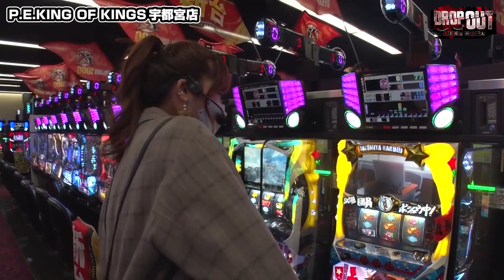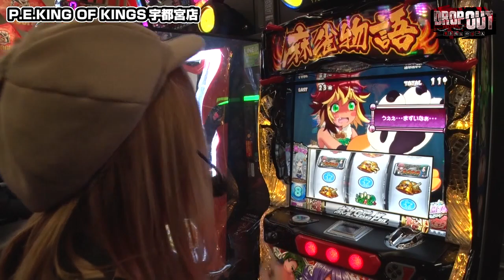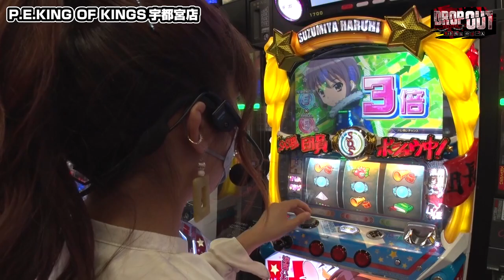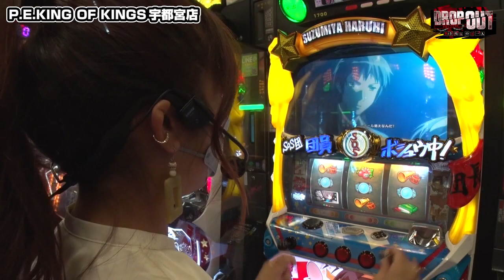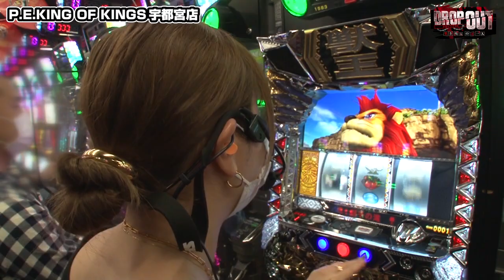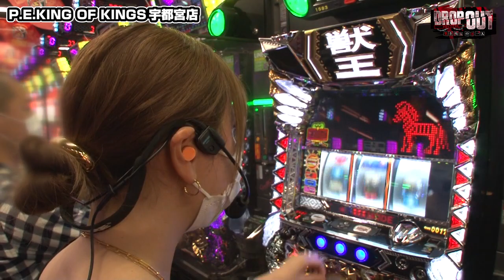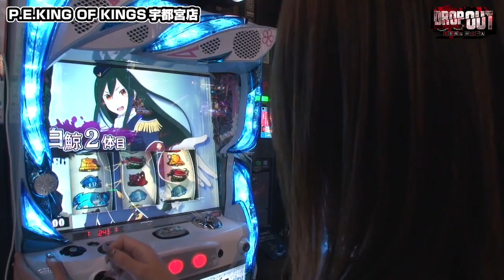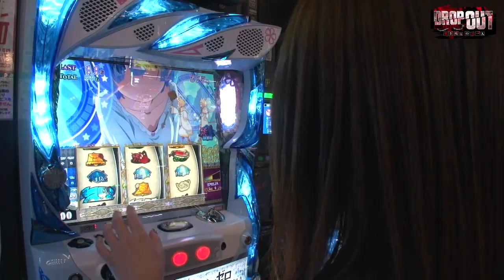DROP OUT -74th Season- 第1話(1/4)【パチスロ 涼宮ハルヒの憂鬱】《水瀬美香》《かおりっきぃ☆》《河原みのり》《玉ちゃん》[ジャンバリ.TV][パチスロ][スロット]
今回のDROP OUTは水瀬美香と、かおりっきぃ☆、河原みのり、玉ちゃんの舎弟3人による水瀬と愉快な仲間たち!!ボスである水瀬がFinalRoundまで勝ち残らないと、残されたメンバーは存在意義を失ってしまう!?

■実戦台：パチスロ　涼宮ハルヒの憂鬱、Re：ゼロから始める異世界生活、パチスロ獣王　王者の覚醒、パチスロ麻雀物語4